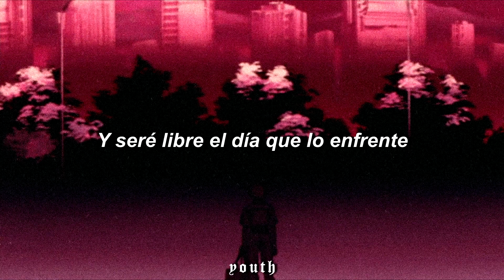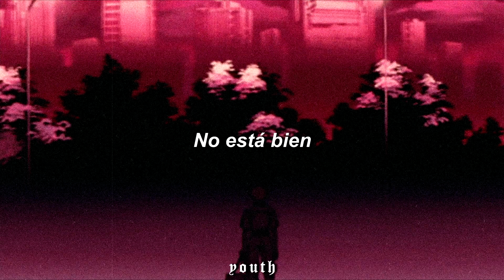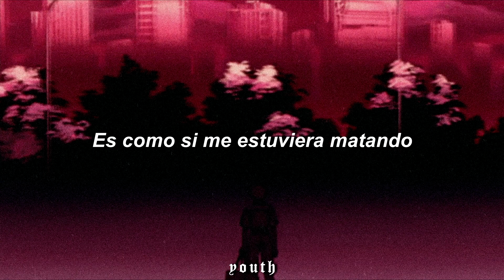moonlet - oh no ft. guardin (Sub Español)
prod by. taylor morgan

Lyrics :

[Verse 1: Moonlet]
Why does this seem never ending I try to be patient
I wake up everyday just trying to escape it
This darkness is lurking don’t want to embrace it
I left my sanity dead in the basement, I burn with the demons
I drink till I’m wasted, this life full of color just seems to have faded
Though I know my hearts temporarily jaded
And I will be free on the day that I face it

[Hook: Moonlet]
Oh no, oh no, oh no, if I go down this road
I’m gonna die soon and I don’t wanna die soon
Oh why do I, why do I, do I, do I, do this to my health
It’s like I’m killing myself, I’ve created this hell

[Verse 2: Guardin]
Why do I, even try, I swear that I've lost my mind
It's not right, losing sight of direction objection I'm losing my pace
Caught in the storm and my head's outta place
Grip my hand and we can make it out alive
Trust my integrity it's eating me inside
They say honesty is crucial to survive
But I know a couple people comfortably living a lie
So why do I feel so uninviting
Head vs heart and they keep on fighting
Lost my mind but I just keep writing
Lock my door in my bed I'll be hiding
(ooo ooo ooo, oh no, oh why)